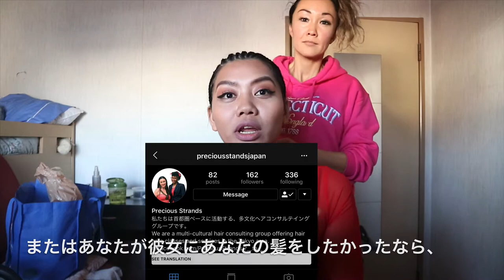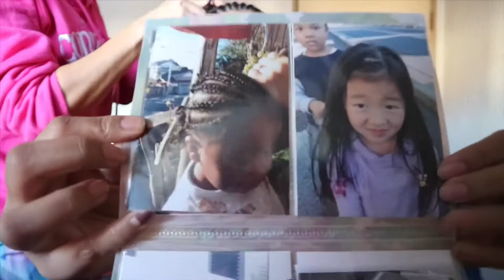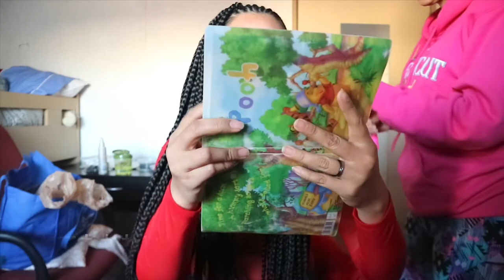How to do Corn Row braids ( is it painful?)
Hi guys on this video I am going to braids my hair and Meet Ms. Saya she is the one making my braids really pretty, she does her work in her house located in fussa, which is near to the Yokota base, so please contact her whenever you wanted to have braids wuth you and your kids.

Follow my adventure in my Instagram, Facebook, Snapchat and twitter pages.

SNAP: veez26

MY GEAR:
Camera: Canon EOS M10
Tripod: selfie stick AUSEMKU
editing Software: imovie and filmora
thumbnail editing software: Canva

Please watch out for the next videos..THANK YOU FOR ALL THE SUPPORT!!!